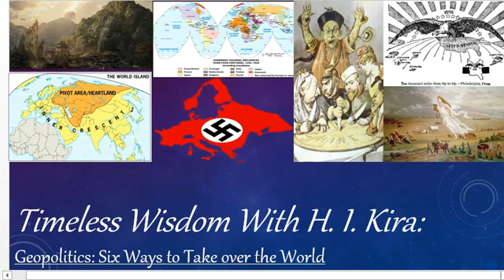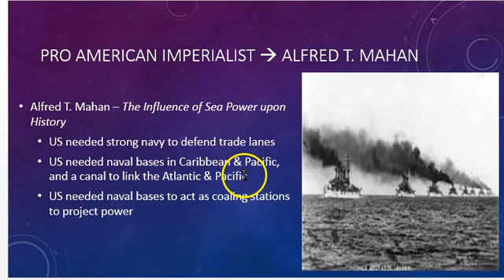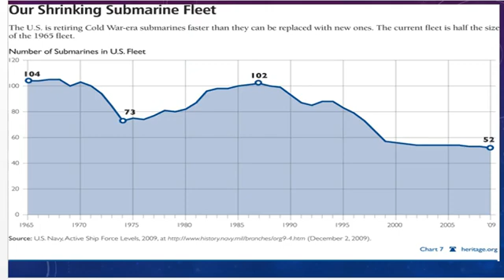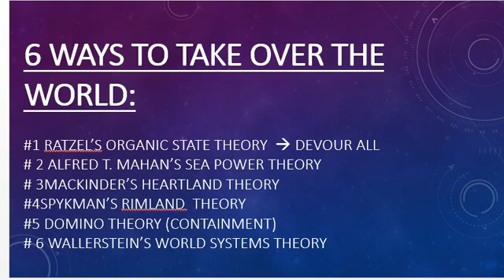6 Ways to Take Over the World # 2 Mahan's Sea Power Theory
6 ways to Take Over the World (Geopolitics). #2 Alfred T. Mahan's Sea Power Theory.  How his theory impacted American and Japanese rivalry for the Pacific and led to American dominance of the Seas for Commerce, Security, and Dominance. AP Human Geography. Geopolitical Theory. With Hazem Kira.